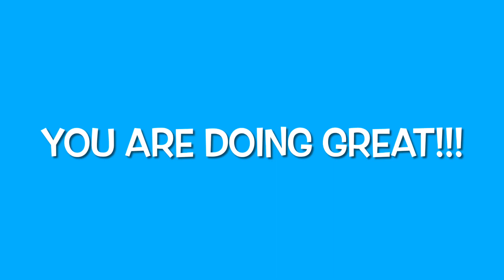Tai Chi Practice Through Waving Hands To The Right 06292023